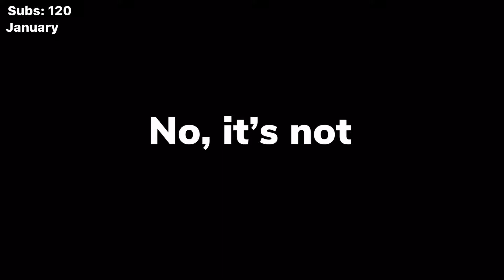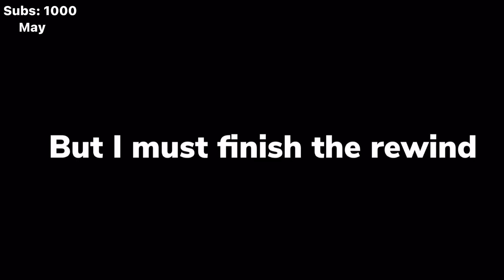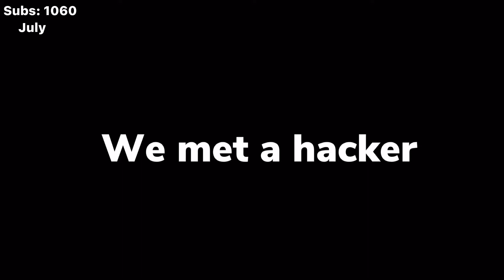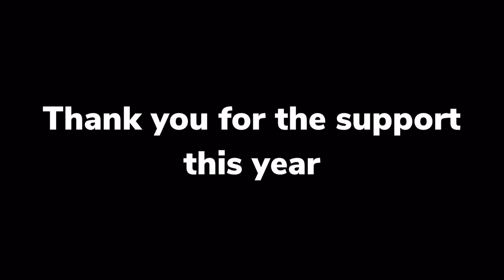2020 Fortnite rewind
2020 Zoltron Doritos rewind

2021 gonna be interesting

Use Code: ZoltronDoritosYT